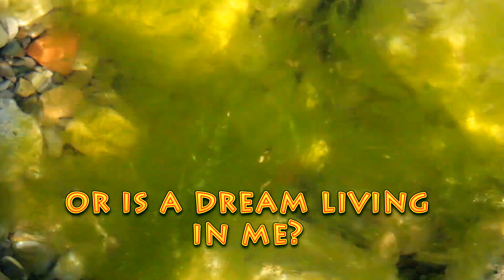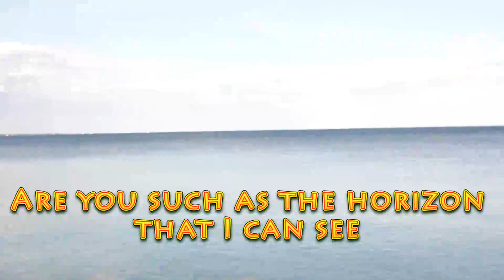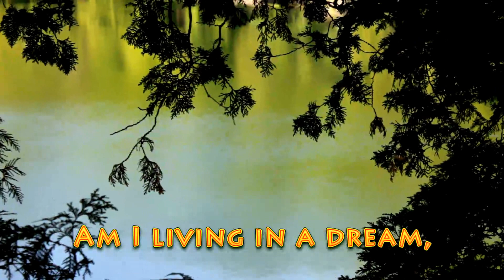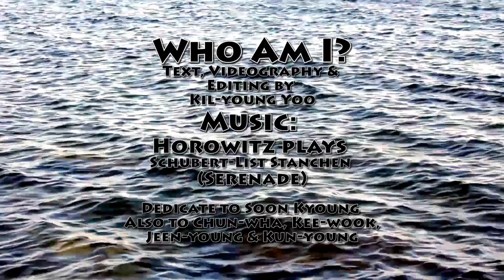Who Am I? by Kil-young Yoo 유길영 柳吉永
I think asking this question, "Who am I?" is important to every individual everywhere anytime as individuals' identities have been lost to money and power in this era. However, this question may not be considered as important as money and/or power. I hope everyone in the world would consider that one's identity is important as oneself is important to the world. Kil-young Yoo, 유길영 柳吉永, June 30, 2016
Am I living in my dream, or is a dream living in me? ​
For what did I come to this world?
Are you such as the wind that  I can feel
but I cannot see?
Are you such as the horizon that I can see
but I cannot be near?
Is life such a way that I can only seek for
but cannot see or grasp?
Who are you?
Are you the freedom that I am seeking?
Are you the peace that I like to be in?
Are you the happiest?
Isn't freedom a way to be in peace?
Isn't peace a way to happiness?
Am I free?
Who does bind and confine me?
Or do I bind and confine myself?
What am I longing for, and what am I aspiring for?
What do I regret, and what do I try to achieve?
Who am I that asks such questions?
Am I living in a dream or does the dream live in me?
Am I living as I am?
Who is living me?
Who is living in me?
Who am I?